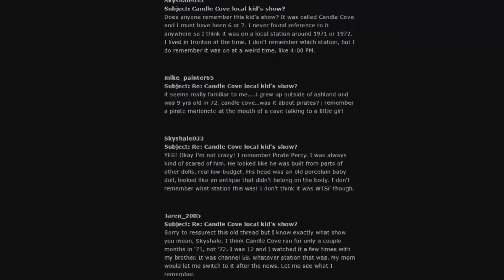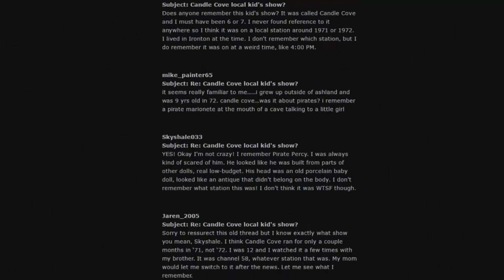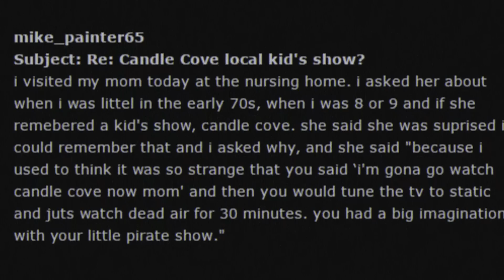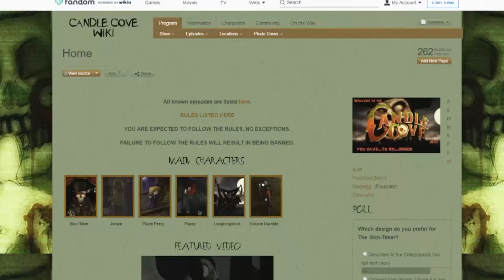Candle Cove, l'émission fantôme - Légendes Urbaines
Découvrez ou redécouvrez Candle Cove, la plus célèbre des creepypastas, dans ce nouvel épisode de "légendes urbaines" !